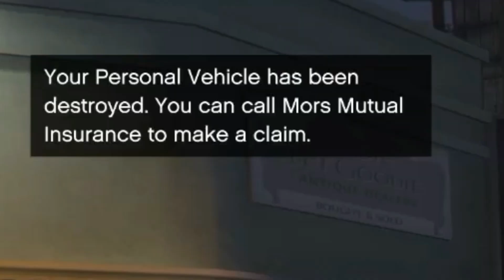“Your Personal Vehicle Has Been Destroyed”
funny little thing in good ol Grand Theft Auto Online